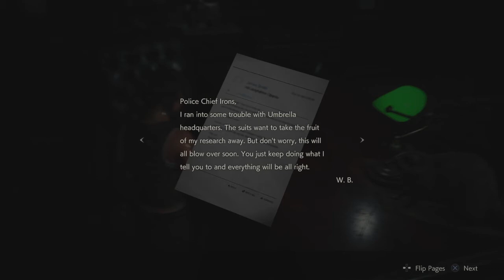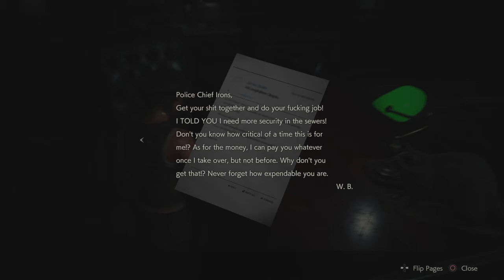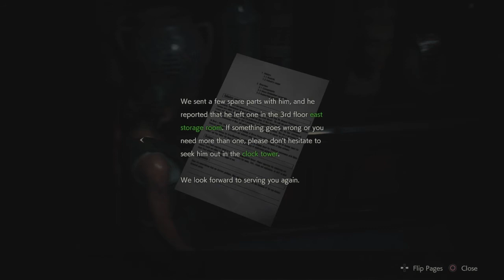Resident evil 2 Claire Redfield Hardcord Mode Gameplay #3